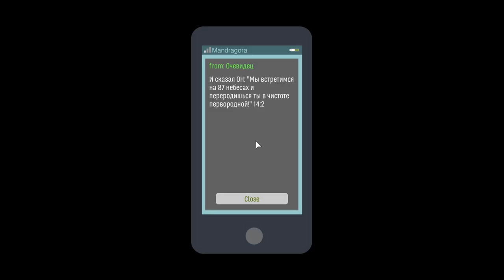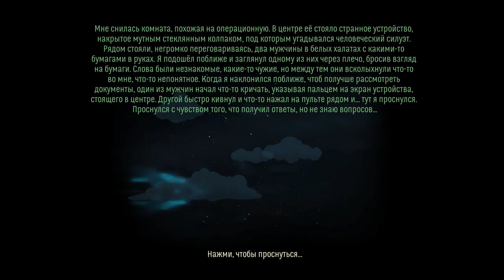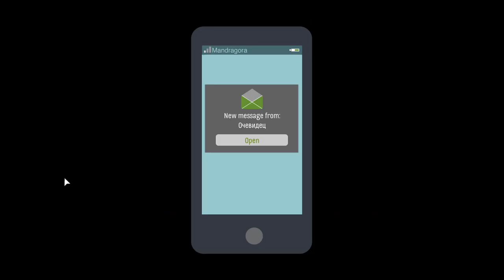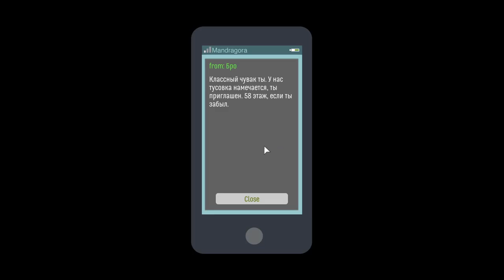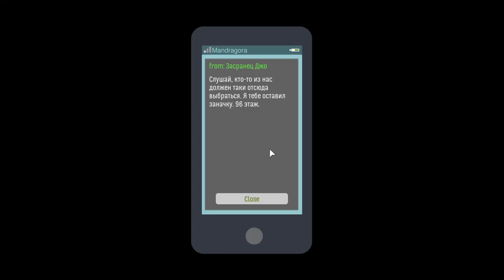Skyhill (PC) Часть 2